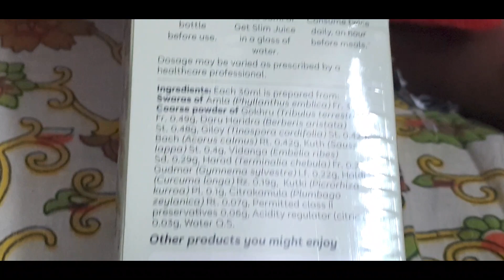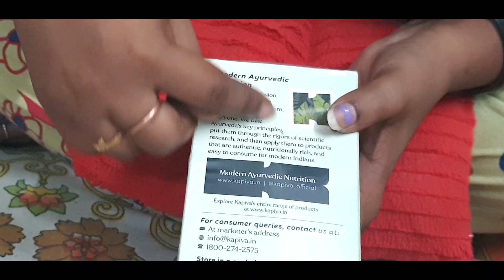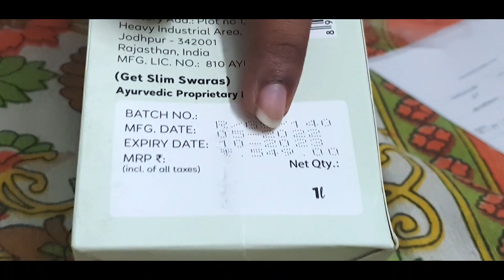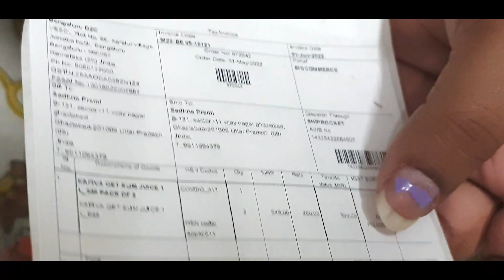गारंटी से 10 दिन में 10 किलो वजन कम करे | Kapiva Get Slim Juice Review | Natural Weight Loss Drink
गारंटी से 10 दिन में 10 किलो वजन कम करे | Kapiva Get Slim Juice Review | Natural Weight Loss Drink | Watch before buying | Is it safe to drink? | Weight-loss Drink | How to lose weight fast in 2022 | Best Drink For Weight Loss

Also, Let's chat on Instagram? ( I'm super active there )

EDITED BY
Vishnu Swaroop

Our Recommendations
Boya Mic
CAMERA Canon 200D Mark 2
2nd Camera Canon 90D
50MM LENS
CAMERA TRIPOD

how to use kapiva get slim juice in telugu,
how to use kapiva get slim juice in hindi,